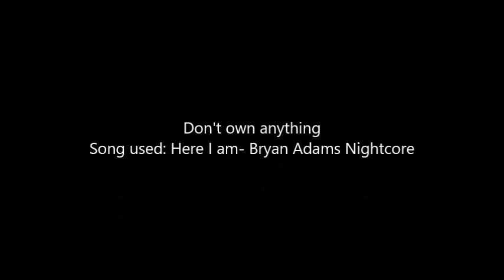Wolf Children AMV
Wolf children using the song  Here I am by Bryan Adams but there is a little twist to it. It's Nightcore Here I am. It's because I didn't want to look for the original through all the music that is messed up and out of order